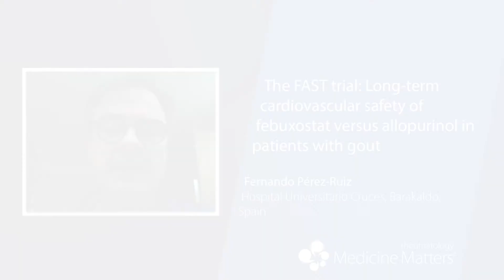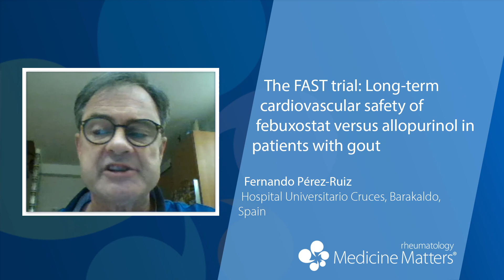ACR 2020 | FAST trial suggests comparable CV safety of febuxostat vs allopurinol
Investigator Fernando Pérez-Ruiz talks about the results of the FAST trial, showing no increase in the risk for cardiovascular events with febuxostat versus allopurinol treatment in patients with gout (4:14).